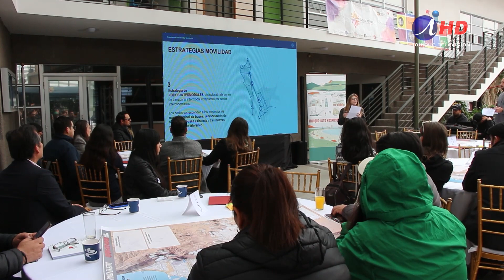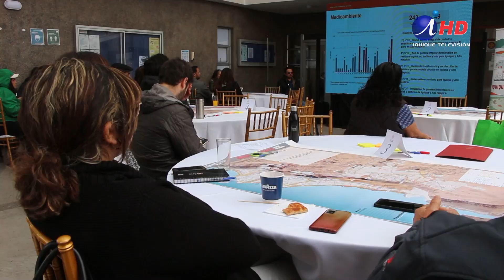Consulta: “Iquique y Hospicio: la ciudad que queremos”(21.08.2023) Iquique TV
CONSULTA: “IQUIQUE Y HOSPICIO: LA CIUDAD QUE QUEREMOS”

Una consulta ciudadana para que los vecinos de Iquique y Alto Hospicio prioricen proyectos urbanos está llegando a su fin, después de haber sido lanzada el pasado 27 de julio.